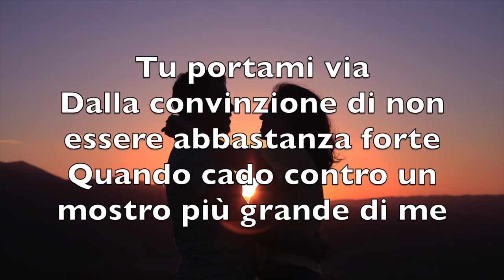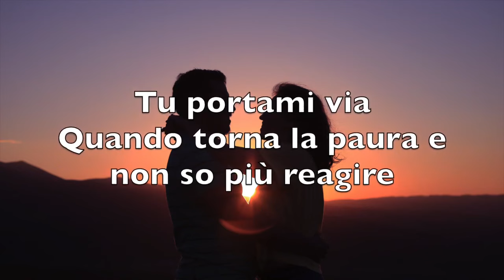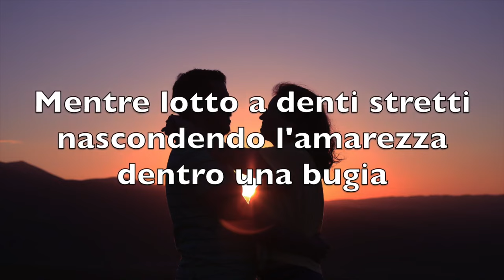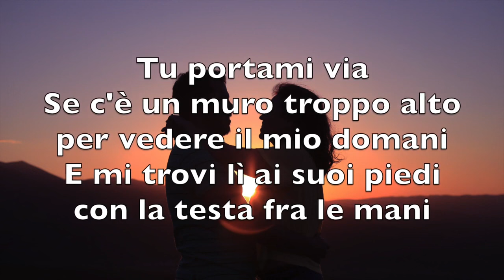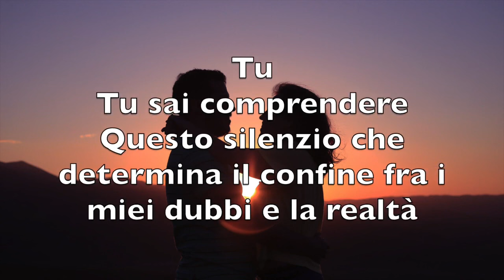Portami via - Fabrizio Moro - Testo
Fabrizio Moro - Portami via

Con questo video si vuole semplicemente fornire agli appassionati di musica il testo completo della canzone.
Nel caso il titolare dei diritti del brano volesse rimuoverlo, preghiamo di non effettuare strike su questo canale ma di effettuare la sua segnalazione commentando il video che verrà quindi rimosso immediatamente.